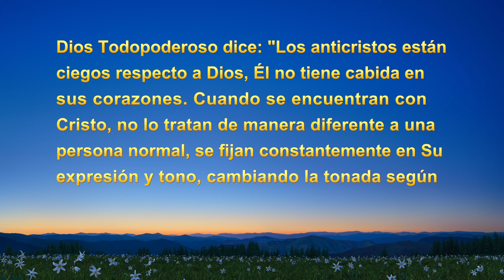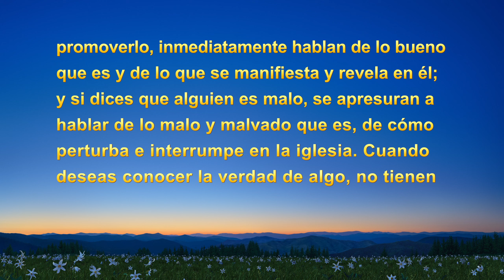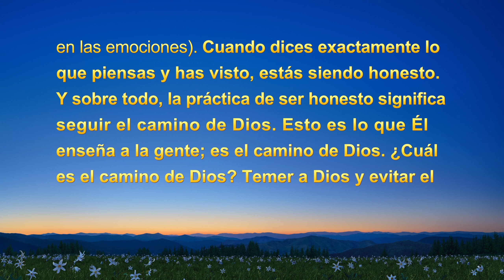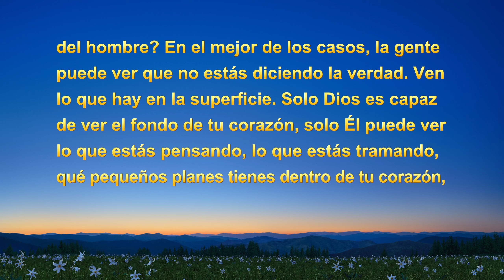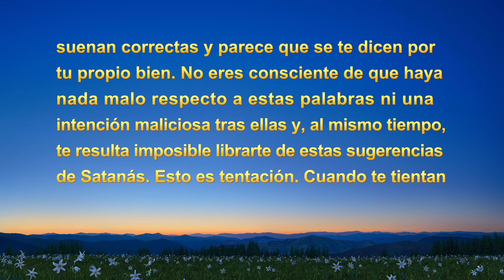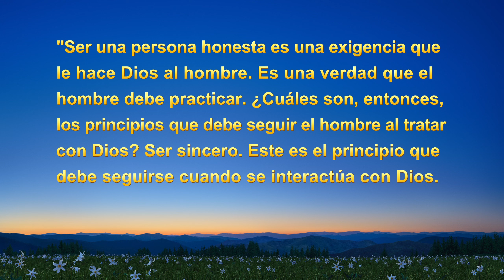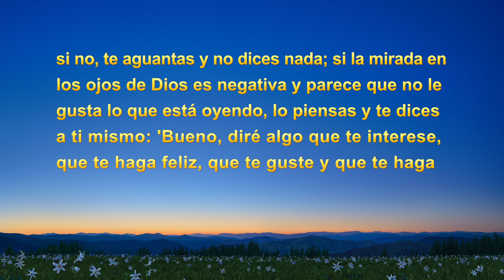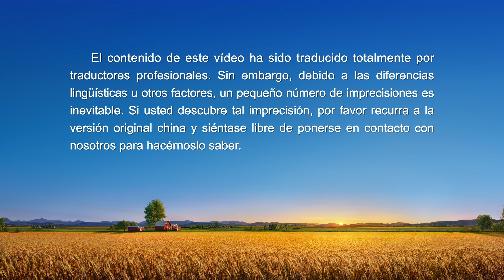Testimonio cristiano | Reflexiones acerca de la elaboración de una evaluación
Para preservar su reputación, la protagonista especula sobre lo que quiere la líder a la hora de redactar una evaluación y procura escribir una que se ajuste a ello. Incluso hace indagaciones indirectas y trata de sonsacar información a otra gente por temor a que la desprecien e infravaloren si su evaluación es incorrecta. Más adelante, ¿qué logra comprender acerca de su carácter corrupto por medio de la lectura de las palabras de Dios? ¿Cómo cambia y consigue entrar? Mira el video para descubrirlo.